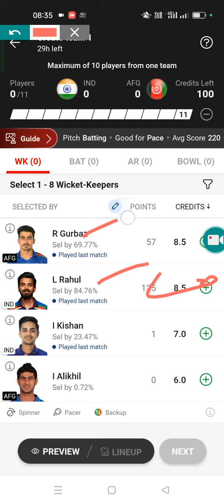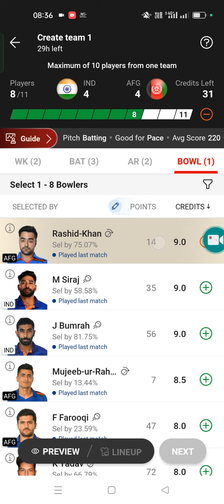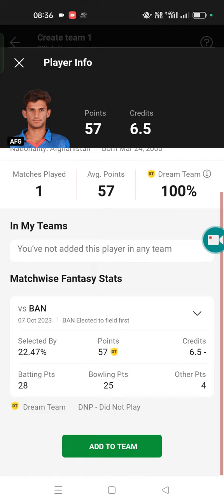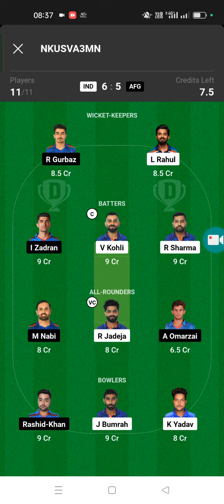AFG VS IND Dream 11 prediction today match । dream 11 prediction team ।।